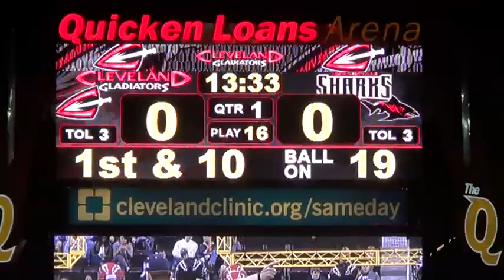Jeff Hughley 2013 Jacksonville Sharks Short Highlights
Games 1-4 of the 2013 Arena Football Season